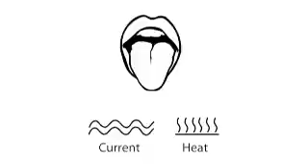Digital Taste Project, from Adrian Cheok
Adrian Cheok, a professor at Keio University's Graduate School of Media Design in Japan, is working on a "digital lollypop" that can electrically and thermally stimulates the tongue to produce basic flavors—bitter, sour, salty, sweet. He wants to design a system for the "multisensory Internet" in which a friend can send you a flavor over the Internet.